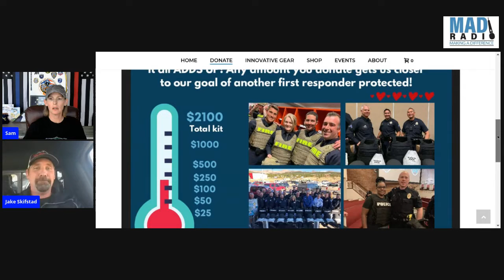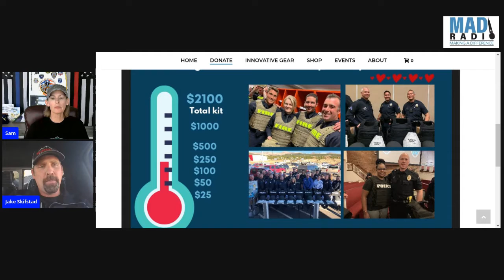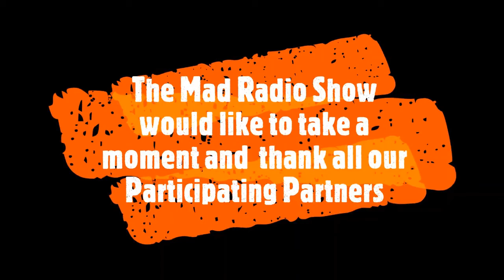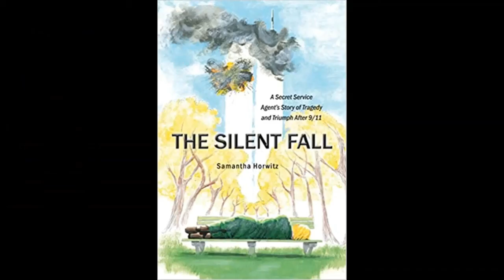Protecting Our Protectors A Conversation with Shield616 Founder & President Jake Skifstad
Jake Skifstad. 14 years in law enforcement. 2 major active shooter responses. He realized that police did not have the body armor protection for a shooter with a rifle, so he went to work. He created Shield616 and partnered with Angel Armor to provide all day, rifle ready ballistic protection for police officers. And then he outfitted the fire department...Donate today, sponsor a LEO or FF, or an entire department. To learn more visit Shield616.org

Tune into MAD Radio each Wednesday evening 7pm cst as we Heal our Heroes.